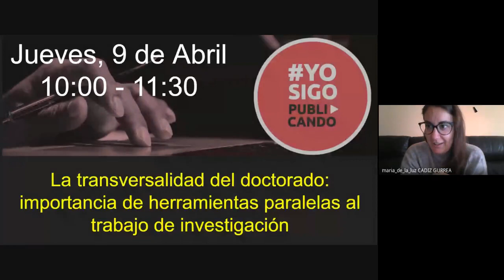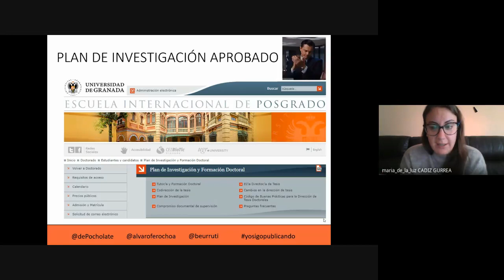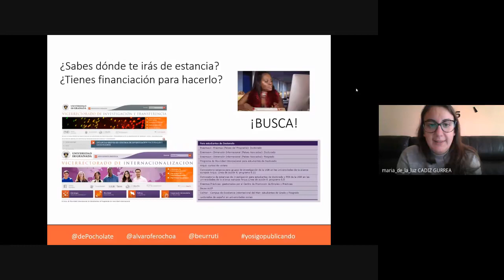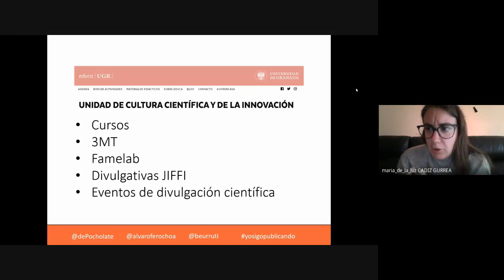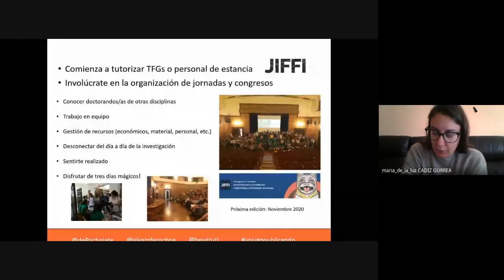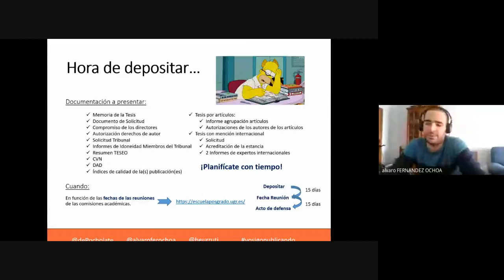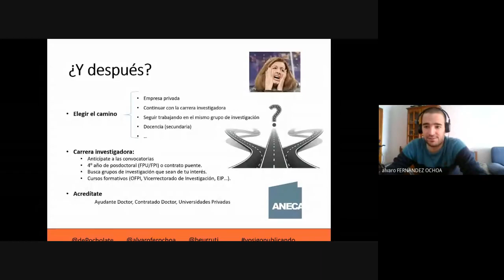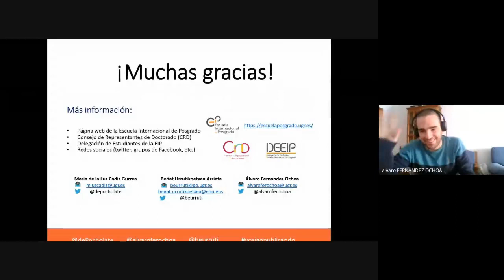La transversalidad del doctorado: importancia de herramientas paralelas al trabajo de investigación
Charla dentro de la iniciativa yosigopublicando de la Universidad de Granada (9/4/2020), con María de la Luz Cádiz Gurrea (Universidad de Granada, Química Analítica), Álvaro Fernández Ochoa (Universidad de Granada, Química Analítica) y Beñat Urrutikoetxea (Universidad del País Vasco, Economía Financiera II).

Resumen: Durante los 4 años (de media) que transcurre durante el periodo de formación correspondiente al doctorado, se adquieren conocimientos muy específicos de la línea de investigación en la que cada investigador o investigadora en formación trabaje. Cada profesional que sigue esta vía estará encaminando su vida profesional a un puesto de responsabilidad en el campo de la investigación académica, en empresa o cualquier opción relacionada. Pero ¿han sido preparados para gestionar proyectos? ¿Tienen herramientas para liderar grupos de trabajo? ¿Saben qué necesita su currículum para ser competitivo? ¿Tienen habilidades comunicativas?. En definitiva, ¿saben cómo prepararse para ser un doctor o doctora 360?. Nosotros compartiremos en este curso la experiencia, las herramientas y la información necesaria para poder responder a todas estas preguntas y os ayudaremos a potenciar la transversalidad en vuestras carreras.